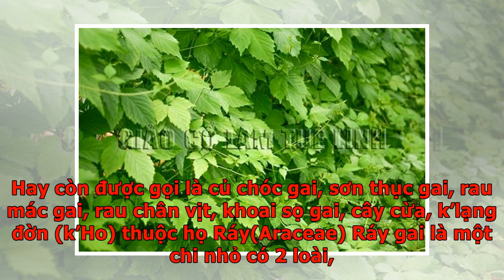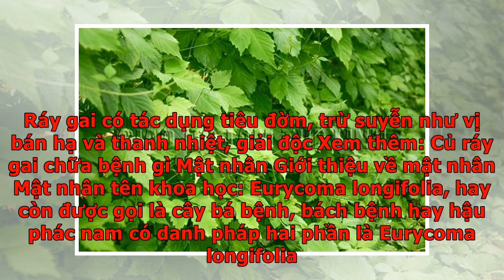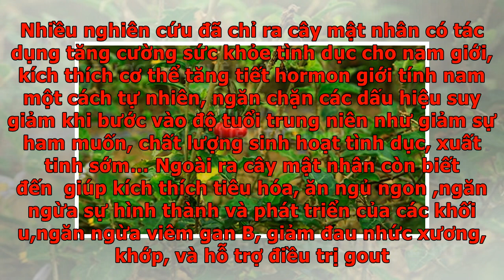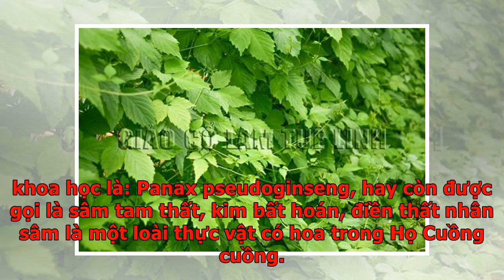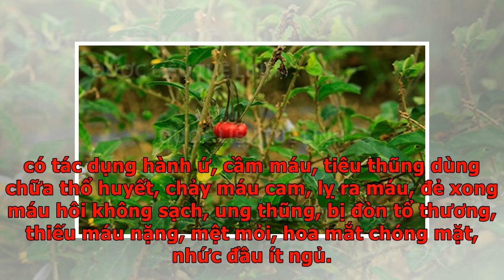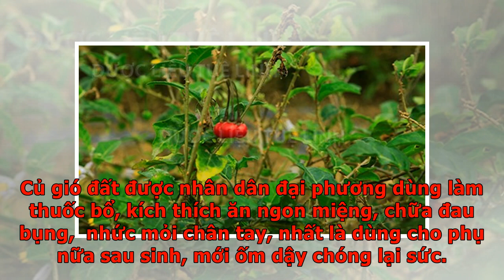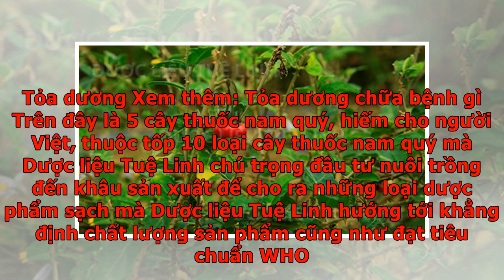Tổng hợp các cây thuốc nam quý, hiếm cho người Việt ( Phần II)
Như bài viết trước phần I danh mục những cây thuốc nam quý, hiếm cho người Việt gồm: Cà gai leo, giảo cổ lam, hà thủ ô, đan sâm, sâm cau. Trong bài viết này sẽ giới thiệu nốt 5 loại cây thuốc nam quý và hiếm thuộc top 10 loại cây thuốc nam quý hiếm cho người Việt mà Dược liệu Tuệ Linh chú trọng đầu tư phát triển, mang đến người dùng Việt những dược liệu sạch tốt cho sức khỏe. Xem thêm: Tổng hợp cây thuốc nam quý, hiếm cho người Việt Phần I Ba kích Giới thiệu về ba kích Ba kích tên khoa học: Morinda officinalis How , Tên gọi khác: Ba kích, Ruột gà, Thao tày cáy (Mán), Ba kích thiên, Sáy cáy (Thái), Chầu phóng sì (Tày), Chổi hoàng kim, Chày kiằng đòi (Dao). Thuộc họ Cà Phê (Rubiaceae.) Ba kích có vài chục loài trên thế giới gồm phân lớn là là những cây bụi, gỗ nhỏ hoặc dây leo, phân bố chủ yếu ở vùng nhiệt đới. Ở Việt Nam hiện đã biết khoảng gần chục loài. Trong số 3 -4 loài dây leo, ba kích là một cây thuốc quan trọng. Ba kích mới chỉ thấy phân bố ở một số tỉnh trung du và miền nùi thấp...